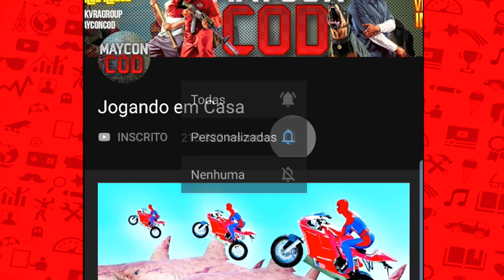PHIN QUASE MATA O SPDER-MAN MILES MORALES! (CENA COMPLETA HD)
Bem vindo ao Jogando em Casa
Meu nome e MAYCON e aqui você vai encontrar muito conteúdo de entretenimento baseado em jogos de vídeo game. Eu desde CRIANÇA amo jogar vídeo games e sou muito fã de super-heróis Principalmente o HOMEM ARANHA.